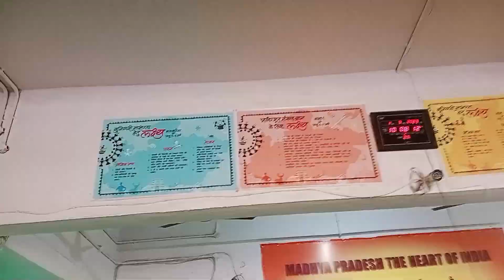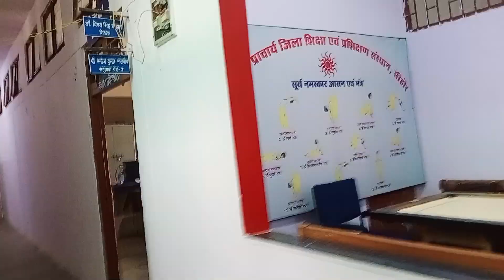sehore DIET (District institute education and training sehore) /vlog by DEVANSI#short # sehore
sehore DIET college
sehore district institute education and training sehore m.p.
nice place
full enjoy
nice game
nice location near Bhopal
full enjoy